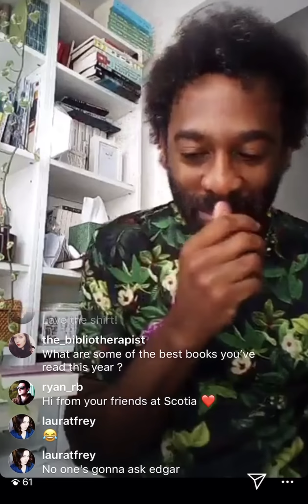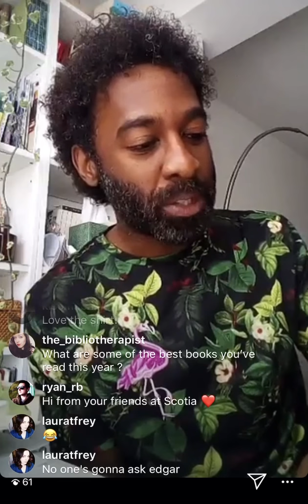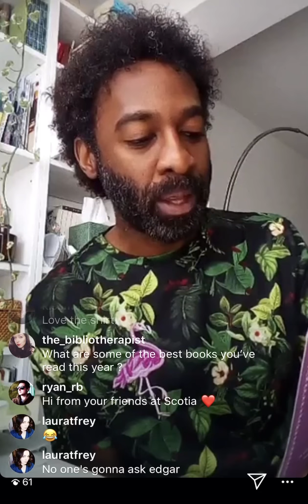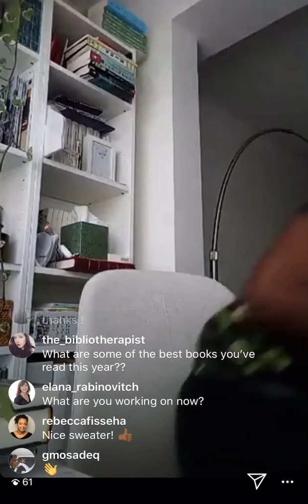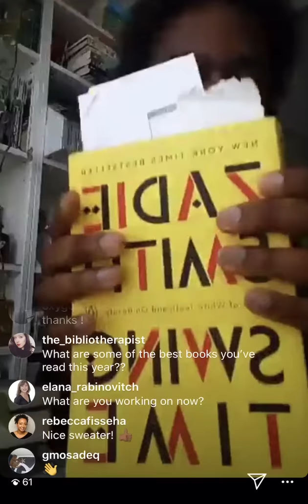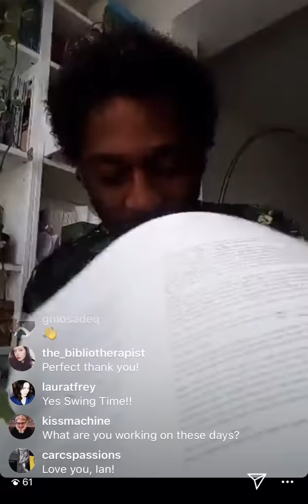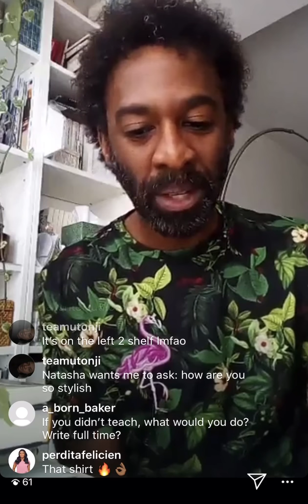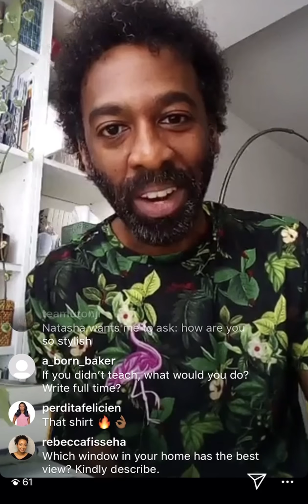Instagram Live with Ian Williams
On March 31, 2020, Ian Williams hosted an Instagram Live with the Scotiabank Giller Prize audience. He shared some of his favourite short stories and read from his 2019 Prize-winning novel, Reproduction.